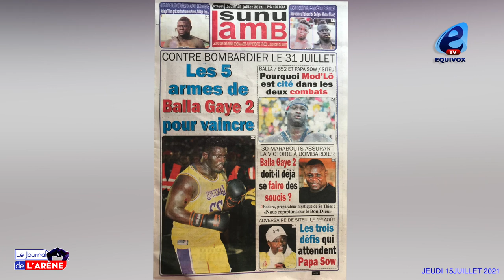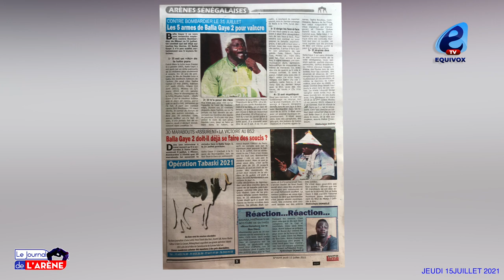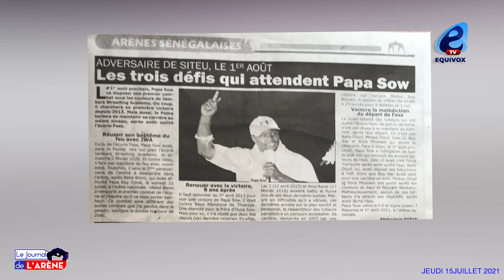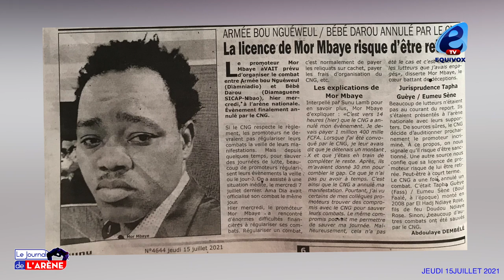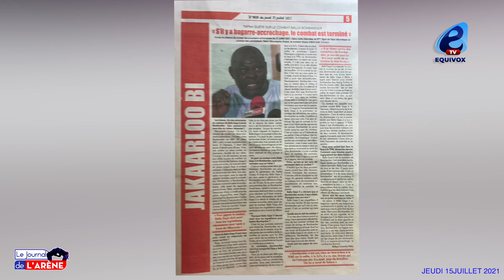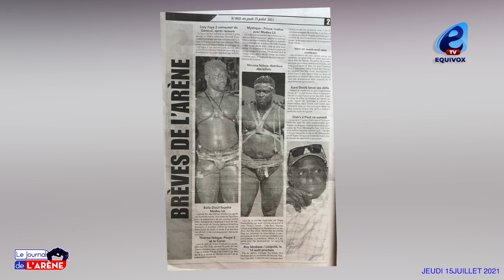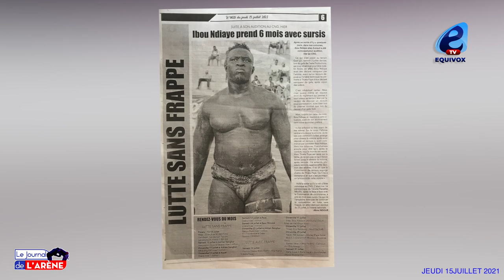Balla Gaye 2 Vs Bombardier/ Siteu Vs Papa SOW: Pourquoi Mod'LO est cité dans ces deux Combats ?